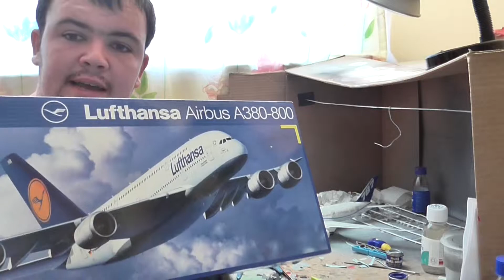SB's Plastic Kit Building Boeing 787 by Revell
Finally after many weeks of delays I finally got to make the Boeing 787 by Revell

You can see the rest of the pictures here since Sony vegas is still at it with the black screen photos near the end of the video.